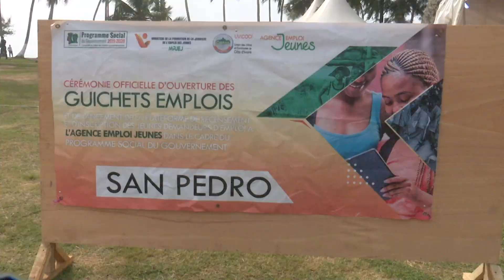L'Agence Emploi Jeunes va financer 2 000 projets à San Pedro